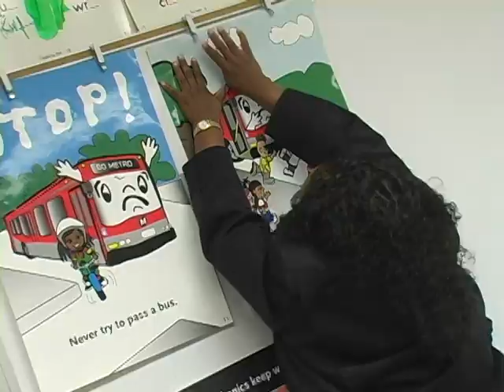Metro Operators Promote Transit Safety 3-24-9